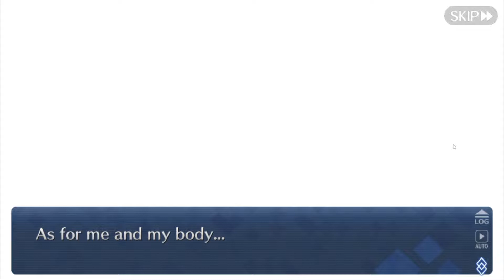Fate/Grand Order Lostbelt 5 Atlantis: section 25 - the final arrow that killed a goddess